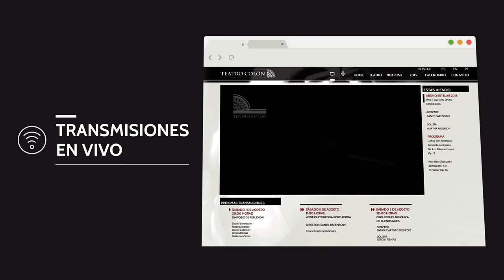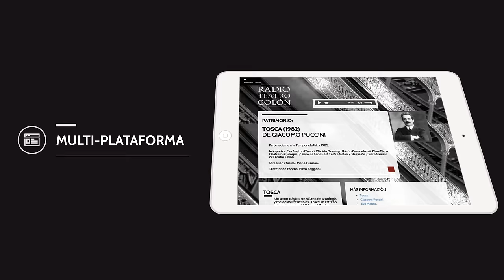Presentación de Colón Digital